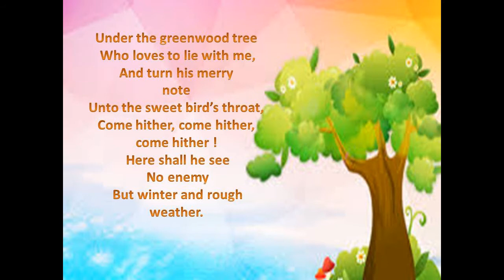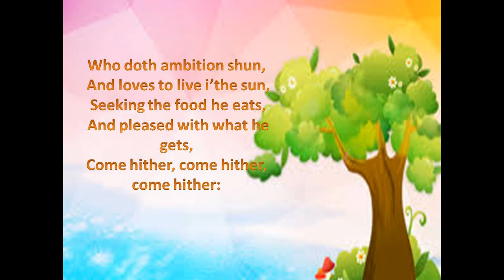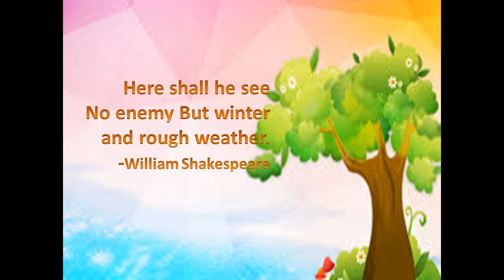STANDARD 7 ENGLISH| UNIT 4| 4.1 UNDER THE GREENWOOD TREE| MAHARASHTRA STATE BOARD|ENGLISH MEDIUM